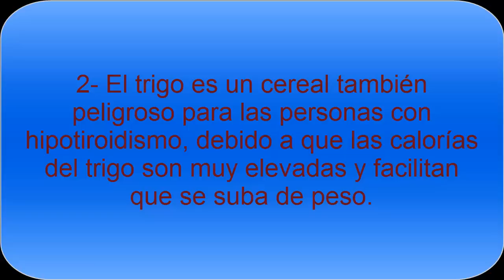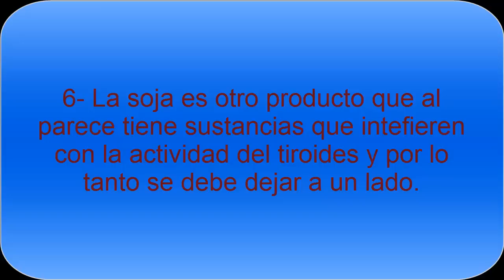Alimentos prohibidos para el hipotiroidismo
Si tienes hipotiroidismo existen algunos alimentos prohibidos, que no se deben consumir en la dieta, ya que tienen sustancias que influyen en la actividad del tiroides y a la larga pueden provocar problemas como el aumento de peso.